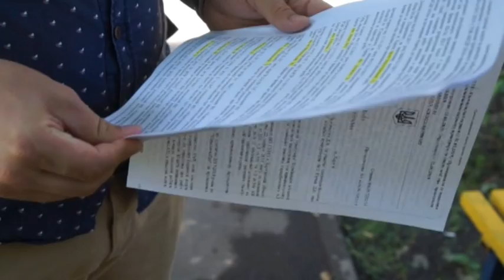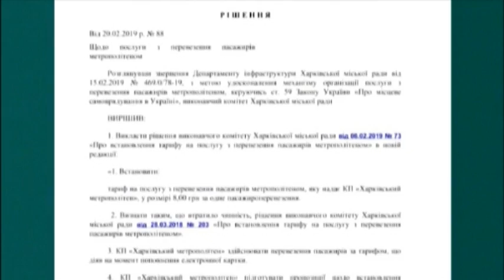31.07.2019. Новини. 17:00